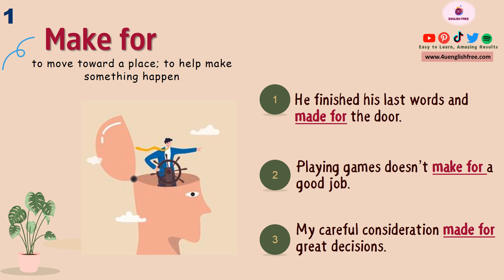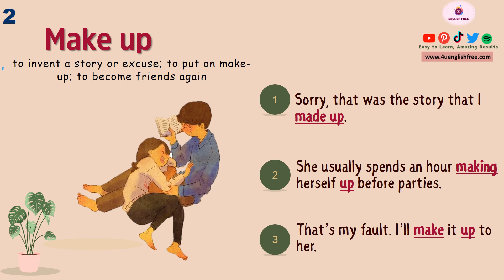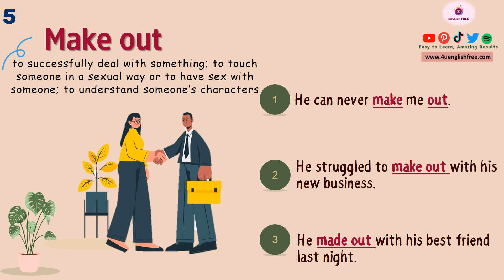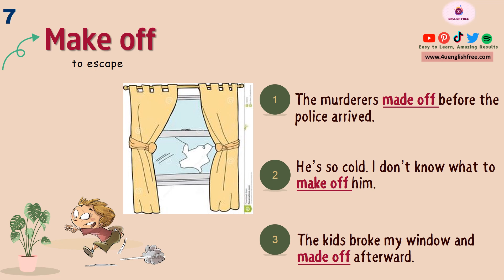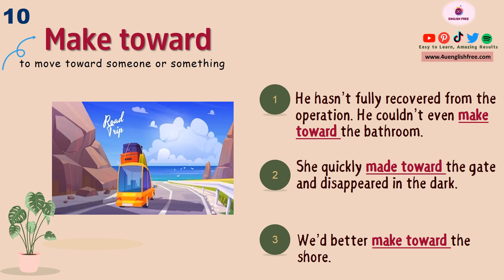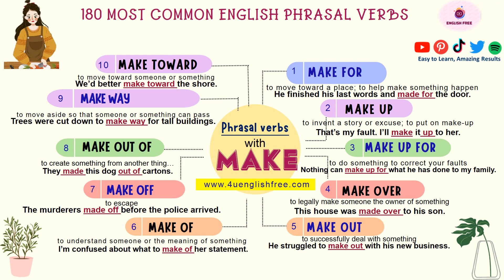[11/13] ENGLISH SPEAKING PRACTICE | 180 Most Common PHRASAL VERBS | with MAKE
ELSA SPEAK- The World's Best English Pronunciation App
[00:00]  Introduction
[00:32]  1 - Make for
[00:53]  2 - Make up
[01:24]  3 - Make up for
[01:54]  4 - Make over
[02:27]  5 - Make out
[02:52]  6 - Make of
[03:22]  7 - Make off
[03:50]  8 - Make out of
[04:22]  9 - Make way
[04:55]  10 - Make toward
[05:10] 20 Most Common PHRASAL VERBS | with MAKE